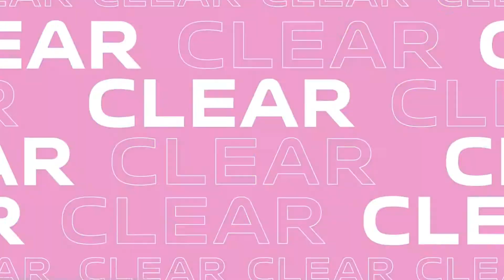vivo y33t all details | Display | Camera | processor | Battery